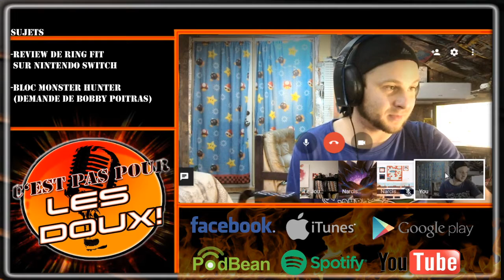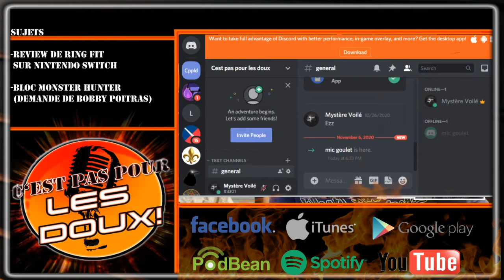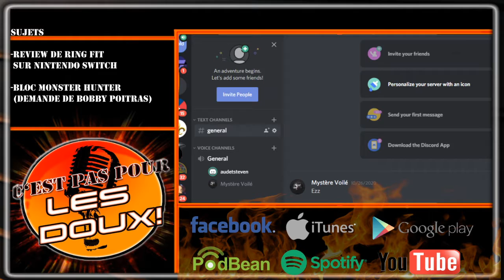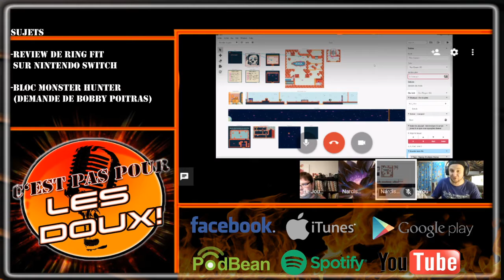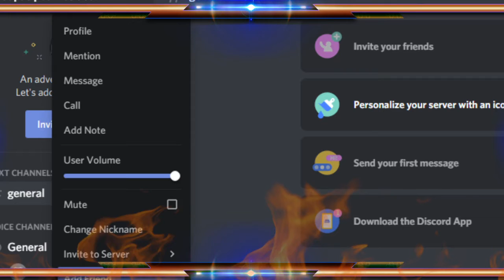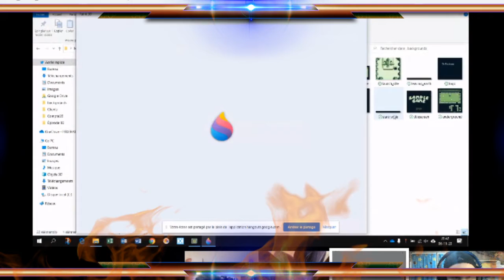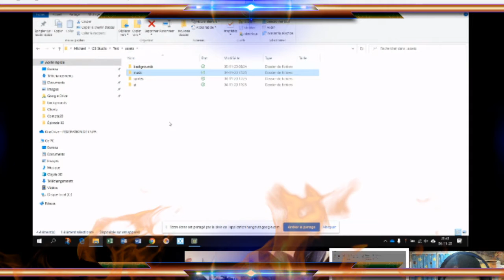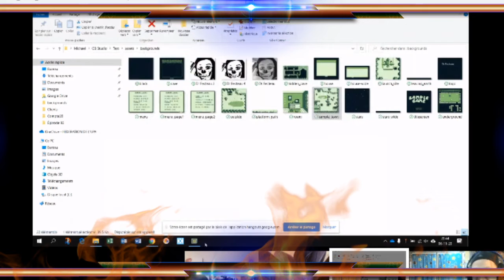CPPLD Clips - Engin pour créer des jeux de Game Boy & Discord